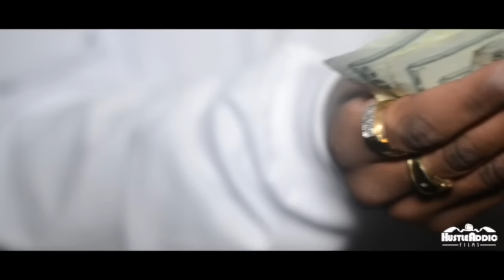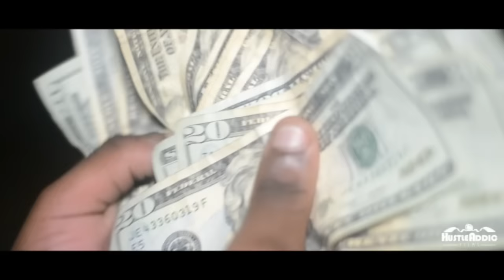Lil Gunna - what's Brackin (Official Music Video) Directed By D.Chezzy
Lil Gunna - "RIP KingUno# RIP The Mob Free The Team